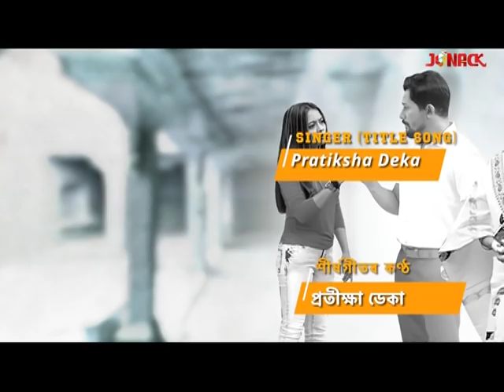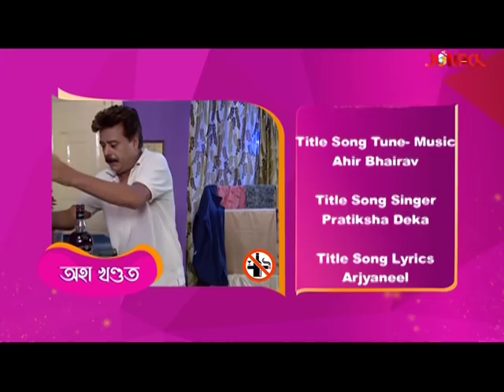Asutiya Xopun || আছুতীয়া সপোন || Episode 13 || Assamese Serial || Jonack TV || 2022